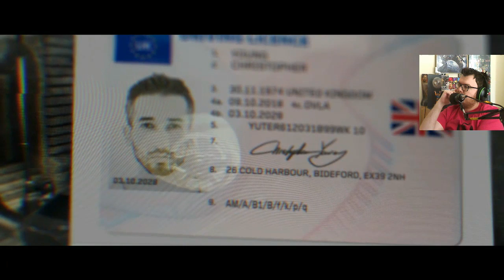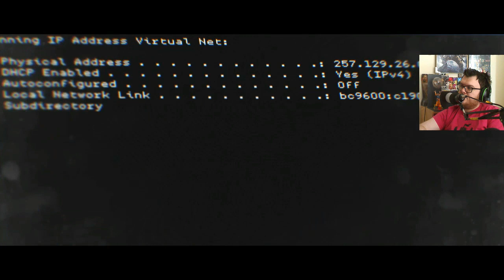Call of Duty Modern Warfare Realism Walkthrough Mission 5 Clean House